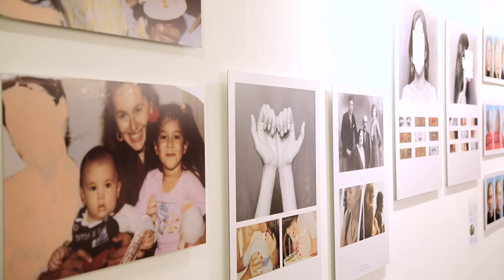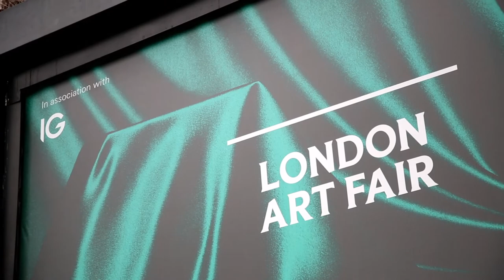The London Art Fair in association with IG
IG is proud to be the main sponsor of this year’s London Art Fair, from 16-20th January at the Business Design Centre in Angel, London. It is the 31st edition of the exceptional, modern and contemporary display of art of our time, to discover and to buy including prints, editions and major works by internationally renowned artists. At the event, there is access to talks, screenings, tours and curated spaces. It is an unmissable event on the international art calendar. IGTV's Victoria Scholar heads down to the event.